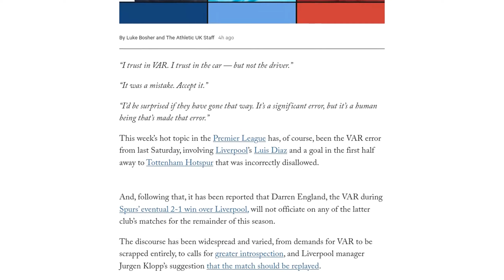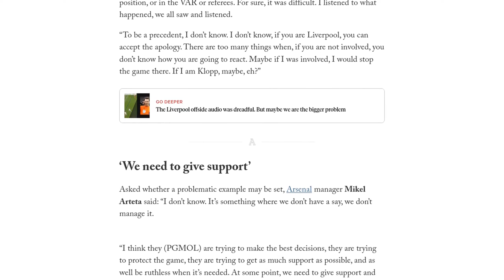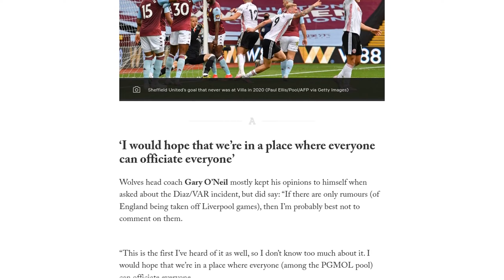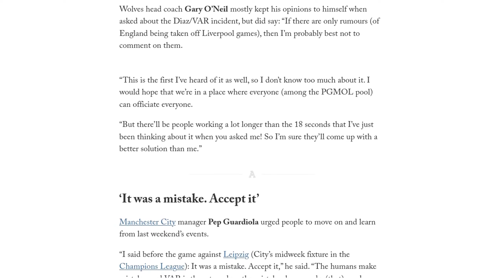What do Premier League managers think about the Liverpool-VAR controversy?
Premier League managers have shared their thoughts on the recent VAR controversy involving Liverpool and Tottenham Hotspur. The error, which led to a disallowed goal for Liverpool, has sparked widespread debate and calls for changes to the VAR system. Darren England, the VAR during the match, will reportedly not officiate Liverpool's matches for the rest of the season. One manager believes that this decision has created uncertainty among referees and increased pressure on them to avoid mistakes. Another manager expressed trust in VAR but not in the officials operating it. The managers emphasized the need for support and understanding when mistakes occur, while also calling for consistency in the implementation of VAR. They also discussed the possibility of a worrying precedent being set by removing officials from matches involving specific teams. Overall, the managers acknowledged the mistakes made and called for improvements in the VAR system to ensure fairness and accuracy in decision-making.